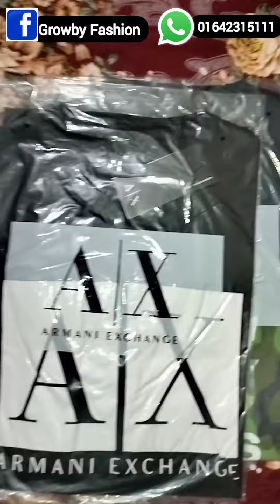বড়ো সাইজের এক্সপোর্ট এর টিশার্ট